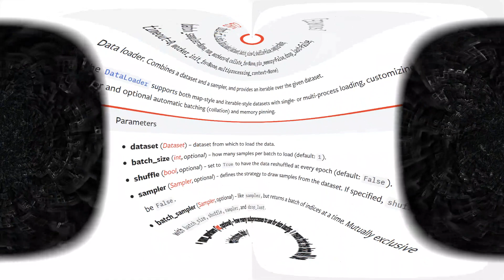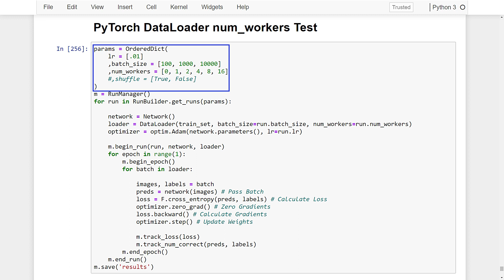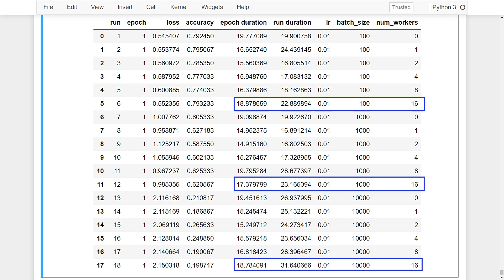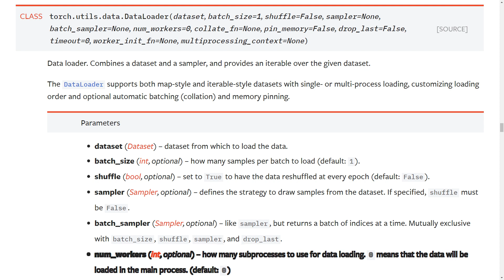PyTorch DataLoader num_workers - Deep Learning Speed Limit Increase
Welcome to this neural network programming series. In this episode, we will see how we can speed up the neural network training process by utilizing the multiple process capabilities of the PyTorch DataLoader class.

The DataLoader supports both map-style and iterable-style datasets with single- or multi-process loading, customizing loading order and optional automatic batching (collation) and memory pinning.

num_workers (int, optional) – how many subprocesses to use for data loading. 0 means that the data will be loaded in the main process. (default: 0)

🕒🦎 VIDEO SECTIONS 🦎🕒

00:00 Welcome to DEEPLIZARD - Go to deeplizard.com for learning resources
00:30 Help deeplizard add video timestamps - See example in the description
06:08 Collective Intelligence and the DEEPLIZARD HIVEMIND

❤️🦎 Special thanks to the following polymaths of the deeplizard hivemind:
Tammy
Mano Prime
Ling Li